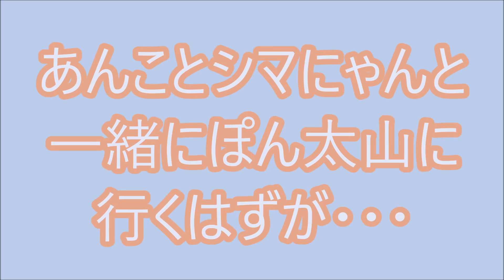ぽん太山に一緒に散歩に行くはずが・・・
20171231大晦日の散歩です
この記事は↓